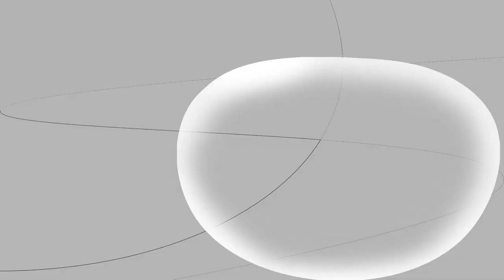Teaser: CIAC Talks Bangkok / Lee Anantawat - Arte Independente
A quinta e última entrevistada da série CIAC Talks Bangkok é Unchalee Anantawat (Lee), professora de Design de Comunicação na Escola de Arquitetura e Design (SoA+D) da Universidade de Tecnologia King Mongkut de Thonburi (KMUTT). Lee é artista e co-fundadora da galeria de arte e projeto Speedy Grandma, em Bangkok. Seu interesse e prática em fornecer formas alternativas em criar de espaços e vivenciar atividades culturais na Tailândia estão entre os assuntos da conversa com a jornalista, criadora multimédia, bolseira de investigação da FCT-CIAC e doutoranda em Media-Arte Digital, Juli Wexel. A entrevista para o episódio CIAC Talks Bangkok Arte Independente foi realizada junto ao Programa de Pós-Graduação em Design na Jacob Jensen Design Office / KMUTT Knowledge Exchange for Innovation Center (KX) em Banguecoque, Tailândia.

A iniciativa faz parte do projeto de investigação científica e artística, em curso, Cultural Adventures. O projeto estabelece interações entre Faro e Banguecoque, explorando relações históricas, contemporâneas, culturais, documentais, ficcionais, factuais e simbólicas entre dois contextos culturais distintos. Cultural Adventures é desenvolvido pelo CIAC em colaboração com Escola de Arquitetura e Design da King Mongkut’s University of Technology Thonburi (SoA+D/KMUTT), nas áreas da comunicação visual e arte digital, e conta com a coordenação científica de Bruno Mendes da Silva e Nigel Power.

A série CIAC Talks Bangkok tem a supervisão da idealizadora e coordenadora Geral do CIAC Talks, Mirian Tavares.